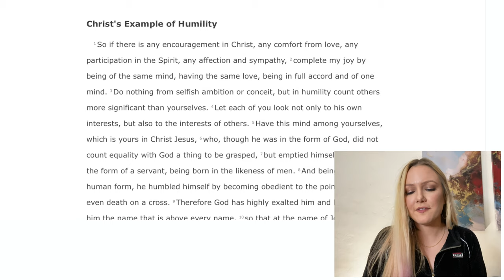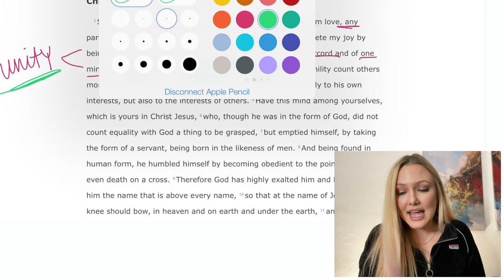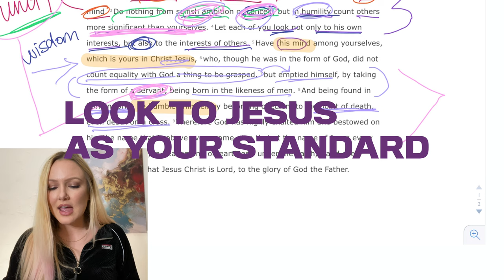HUMILITY IS HARD! - Inductive Bible Study Philippians 2 - HillaryJane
OBSESSED WITH YOURSELF? So many actions/thoughts/feelings we have stem from selfishness. What does the Bible have to say about being humble, how to do it, and why we should...